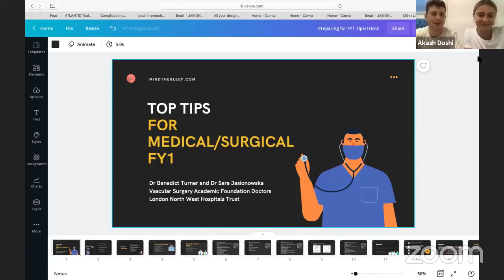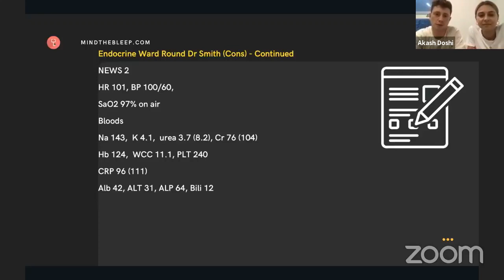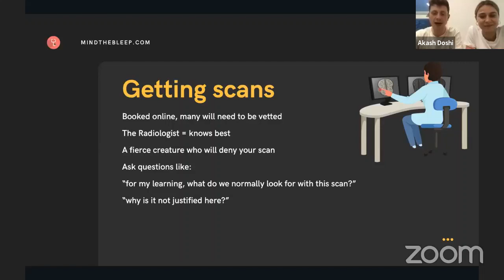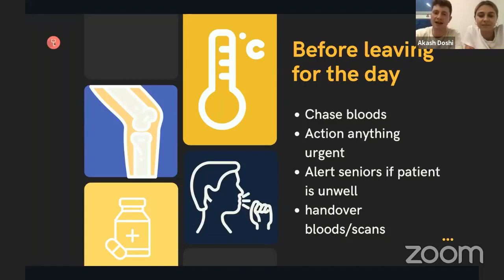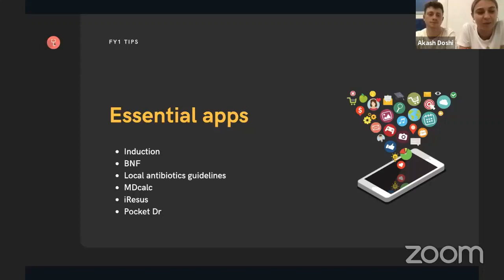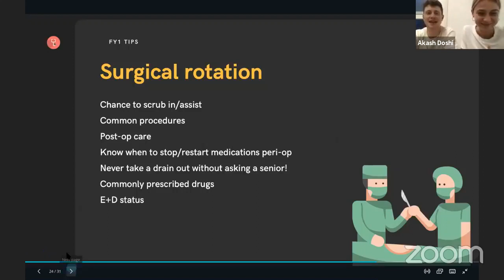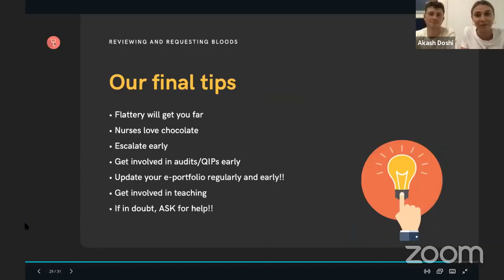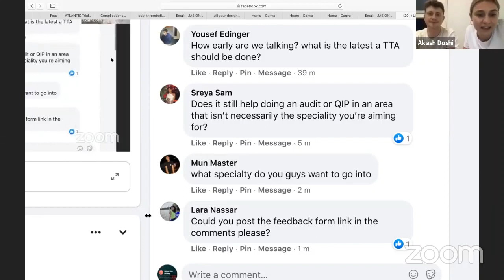Top tips for Medical & Surgical FY1s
For exclusive discount codes for Pastest, Medibuddy, Quesmed, Passmed and others, check out Top tips on how to be the medical & surgical FY1 with an overview of the things you absolutely must know before starting